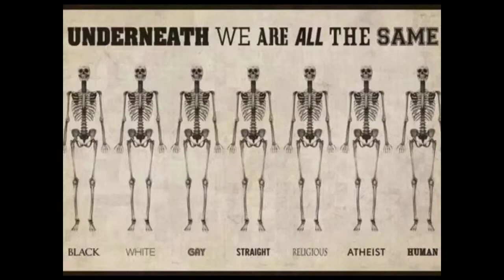Værblogg 3/2-2016 Grått og trist, men solen kommer snart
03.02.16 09:00 Merida: overcast 6°C. Vind:-/0 m/s.